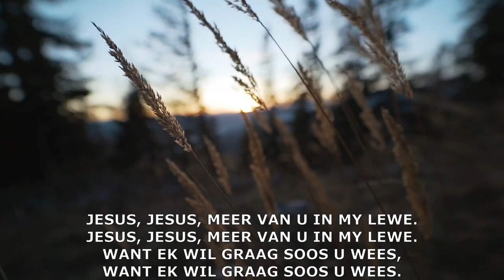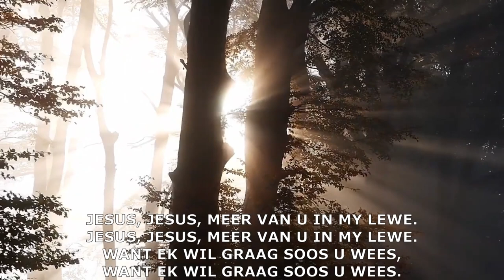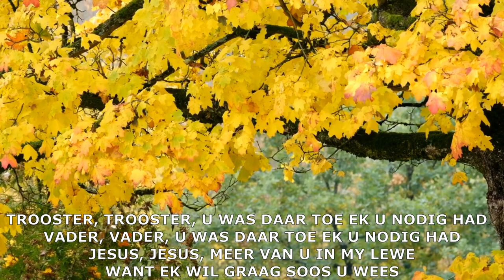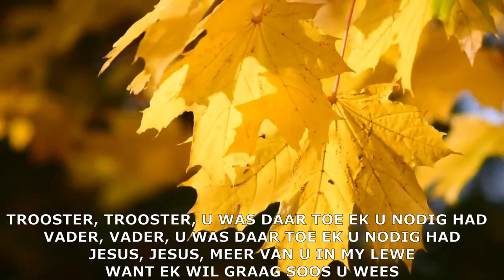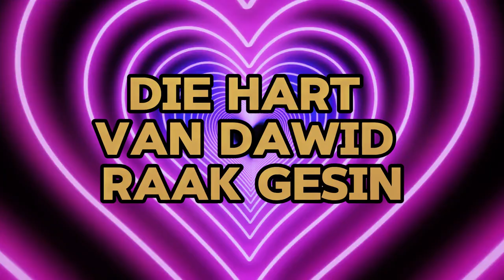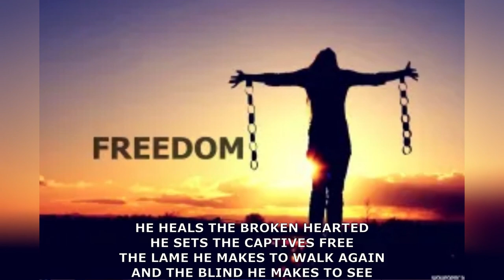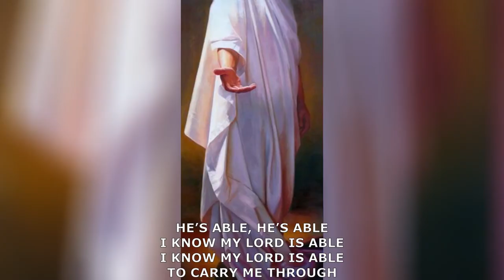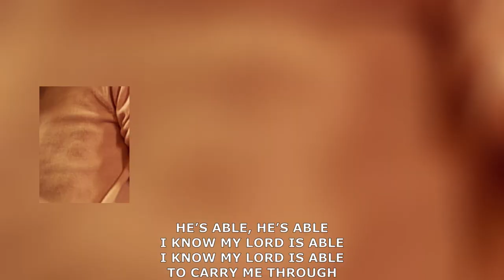Die Geheim Van Verheffing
Dis net in ons aard om opgang te maak. Hoor wat is die geheim.
2 bonus liedere